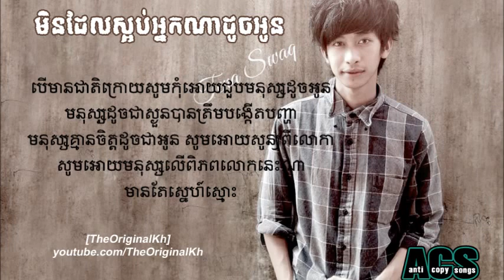មិនដែលស្អប់អ្នកណាដូចអូន Tena Lyrics YouTube